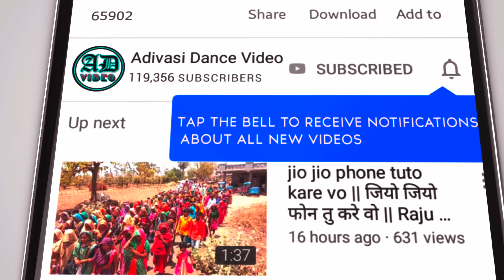मथवाड़ नवरात्री गरबा 2024 !! Navratri Garba Video Mathwad 2024 !! Mathwad Video 2024 !! P9 !!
garba 2024,
मथवाड नवरात्रि गरबा विडियो 2024,
નવરાત્રી ગરબા 2024,
નવરાત્રી ના ગરબા 2024,
ચૈત્ર નવરાત્રી 2024 ગરબા,
નવરાત્રી ગરબા વિડિયો 2024,